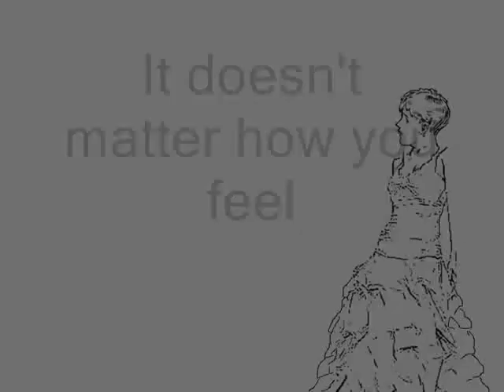Transgender : Growing Up Me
An animated short film dealing with transgender youth. The music is no longer Greenday. That got blocked. But still I hope you enjoy.